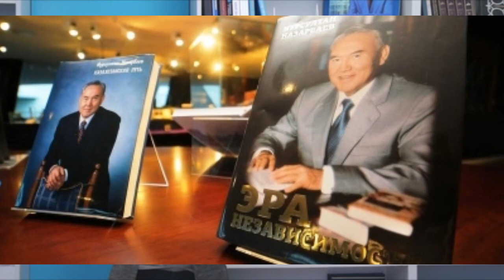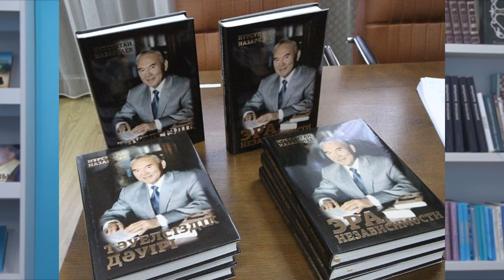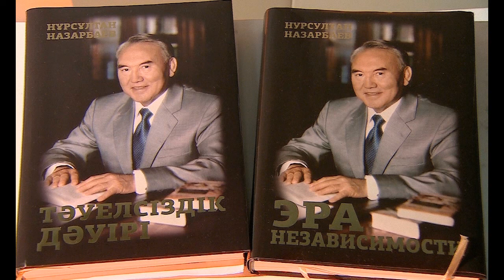Эра независимости Читает Мухаммед Смаков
читает отрывок из книги "Эра независимости" ученик школы №15 Мухаммед Смаков.
Книга Президента Республики Казахстан Нурсултана Назарбаева «Эра независимости»,написанная в жанре исторической публицистики, отражает авторский взгляд на новейшую историю страны и ее будущее. Главное внимание обращено на характеристику этапов строительства суверенного государства с момента его основания, показ внутренней логики и механизмов принятия решений в ответ на внутренние и внешние вызовы за 26 лет Независимости.